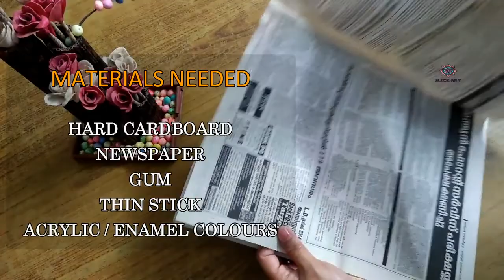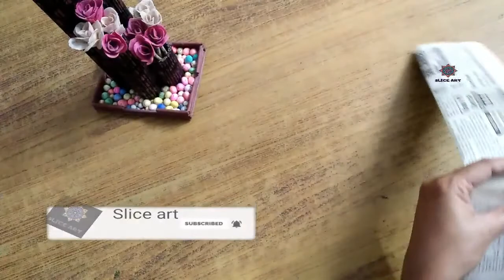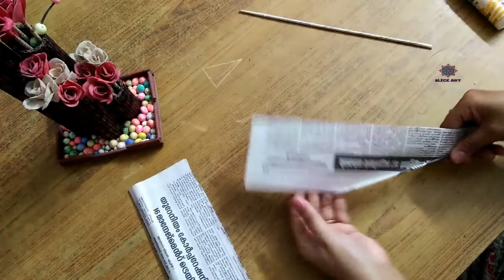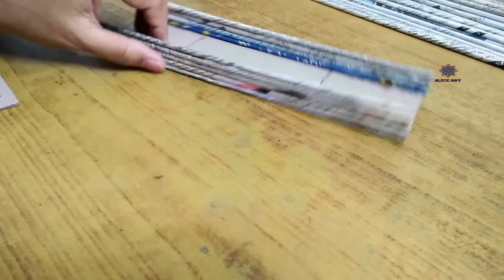Making pen stand using Newspaper || diy easy paper-craft || Best out of waste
welcome to slice art ,
making of pen-stand using newspaper and cardboard,easy paper craft
craft from waste materials

A Magical Journey Through Space by Leonell Cassio